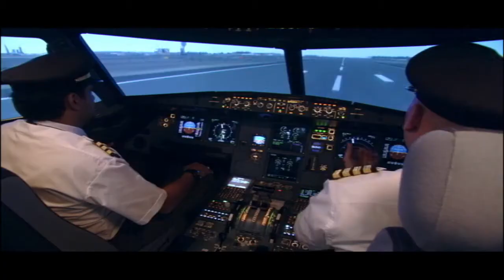BP film reel ( crew reel # 1)